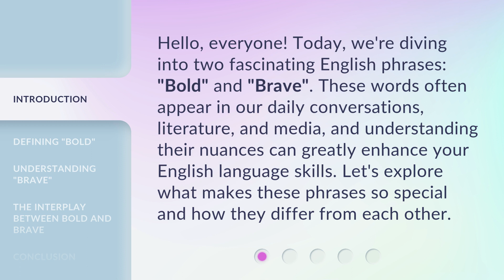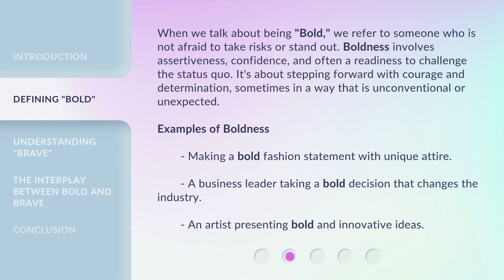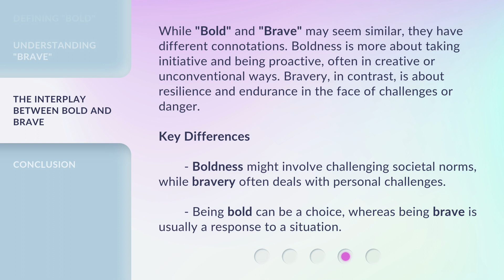Bold and Brave: Understanding These Powerful English Phrases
00:00 • Introduction - Bold and Brave: Understanding These Powerful English Phrases
00:34 • Defining "Bold"
01:12 • Understanding "Brave"
01:52 • The Interplay Between Bold and Brave